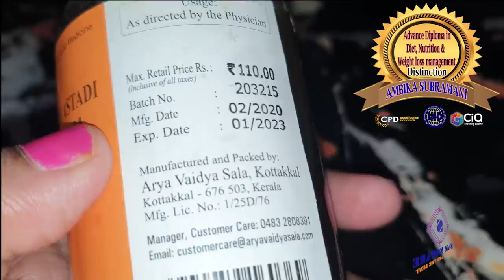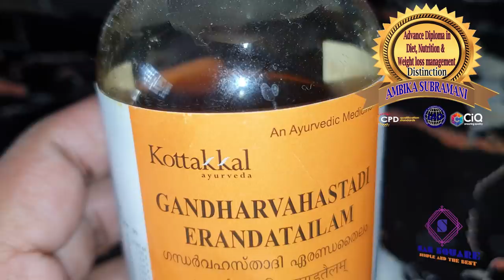Easy weight loss method | Lose 2kgs in 2 days fast | Flush out all the toxins |San square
Easy weight loss method | Lose 2kgs in 2 days | Flush out all the toxins |San square

Gandharvahastadi Erand Tailam

Weighing scale
Fitness tracker
Mi Band 5 Fitness tracker
Band 4
Triphala churna
Measuring cups

My another channel :

AMSU KITCHEN VLOGS